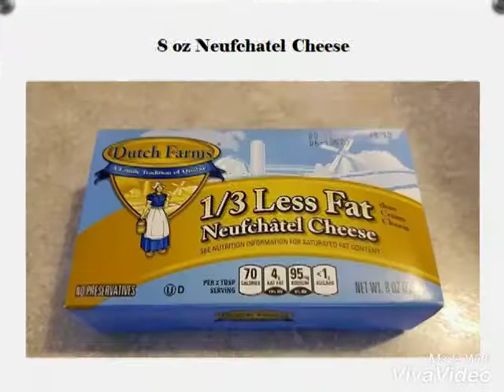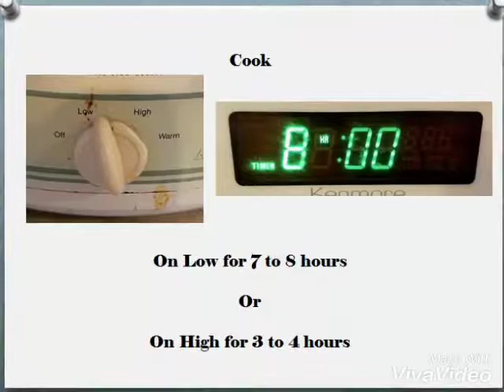Crock Pot Loaded Cauliflower Casserole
Love loaded baked potatoes? Looking for a slightly healthier version without losing the amazing taste? Hate spending time in the kitchen? Don't have the time to nurture a good home cooked meal?

No problem!!! Check out this simple and quick recipe to toss the ingredients into a crockpot and walk away! Come back later and revel in the goodness!